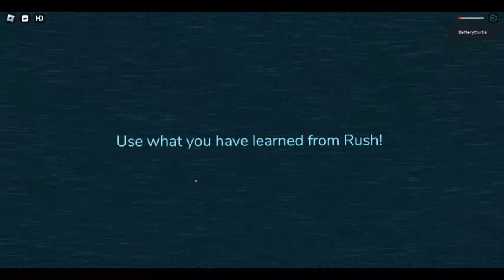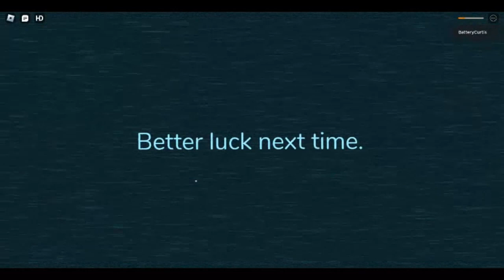Guiding Light - You have died to A-10 (True Nextbots)...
You should use what you have learned from Rush first...